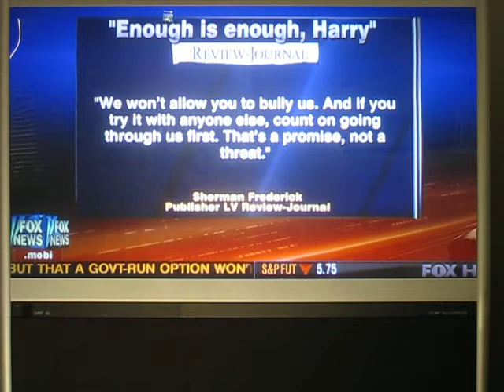Sherman Frederick Shines Light on Harry Reid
Bill Hemmer (FOX News) talks with Sherman Frederick (publisher of the Las Vegas Review-Journal) regarding his August 30th column.